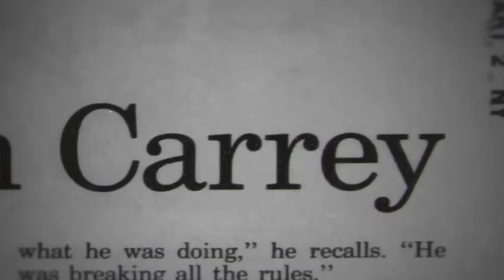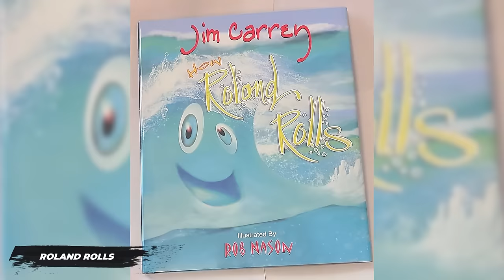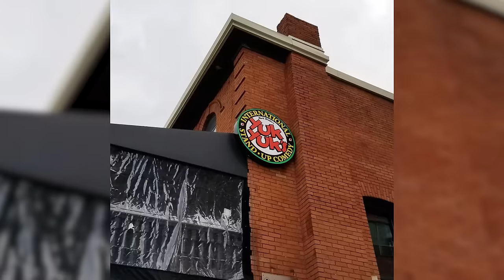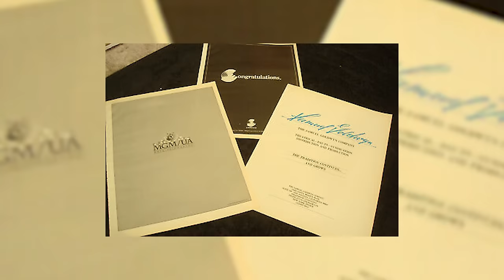Jim Carrey SPEAKS About Why He Sacrificed His Career To Expose Hollywood!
Hollywood Expose: Jim Carey spills his secret mission in the industry. Once in the annals of Hollywood, Carrey was a household name in the entertainment industry, known for his blockbuster achievements that wowed audiences everywhere. But then something changed. Carrey decided to use his voice and speak his mind, and that's when things took a twist. So, let's dig deep into the mysterious disappearance of Jim Carrey and uncover the hidden forces lurking behind the glitzy Hollywood curtain. Sadly, it appears that Carrey's iconic reign in the film industry has come to an end, ‘so he claimed’. But is everyone intrigued? Let's find out more!.